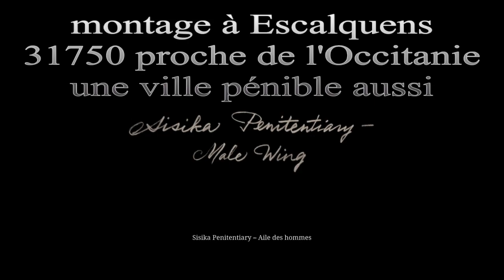RED DEAD REDEMPTION 2 Ouverture fichier pour aujourd'hui PS4 Nero Windows 7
[INTERDIT AUX MOINS DE 18 ANS CE JEU VIDÉO].

Tourné avec une PS4
Remonté avec Nero 2018.
Sous la gouverne de Windows 7.

Vidéo d'un jeu vidéo de Rockstar Games sur PlayStation 4.

Ohé ohé ayez de l'humour et du 20ème degrés pour cette vidéo merci c'est la dernière fois que je critiquerai ouvertement des gens qui ne se sont jamais mis à nos place aujourd'hui je les écoutes mais pourquoi donc ?

Qui sait ? On ne sait jamais des fois que ça changerai...
Ainsi se sera la dernière fois que nous nous servirons du jeu vidéo pour présenter des gens qui n'ont jamais travailler la politique de leur ville et qui après nous trouvent comme des hontes.

HNSoFR Arts Show sans politique.